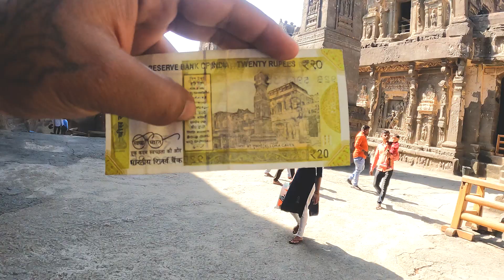Journey to the Ancient Kailasa Temple - The Mystery Temple Of India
sneak peak of kailasa temple